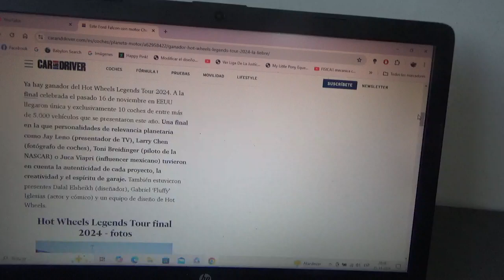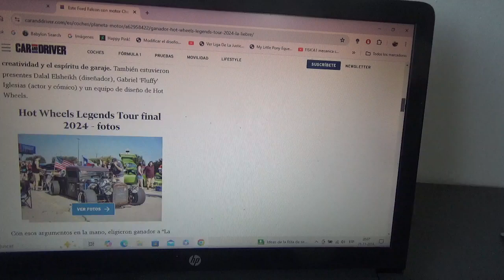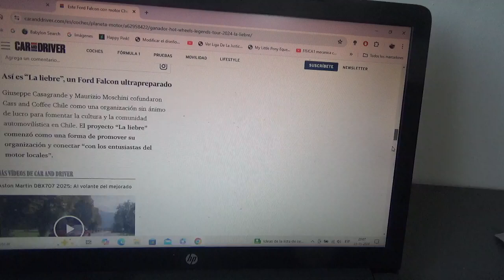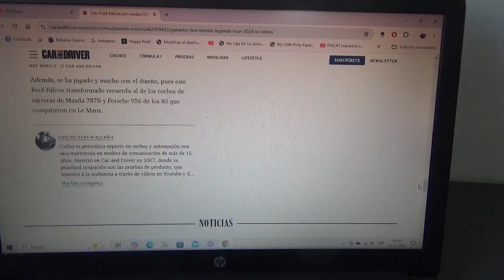"La Liebre" ganador del Hot Wheels Legends Tour 2024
Se trata de un Ford con motor Chevrolet perteneciente a Cars and Coffee Chile